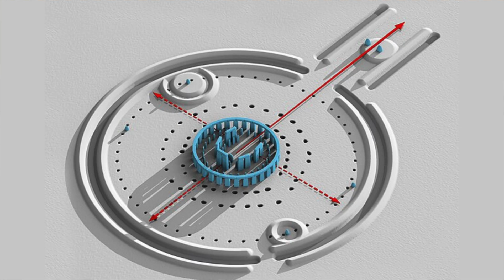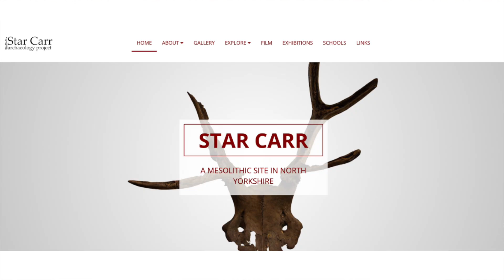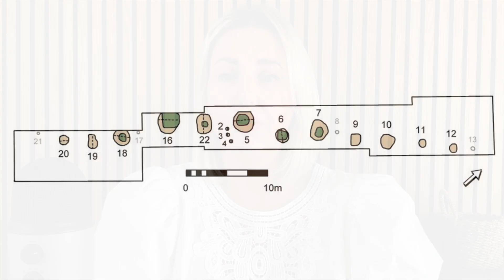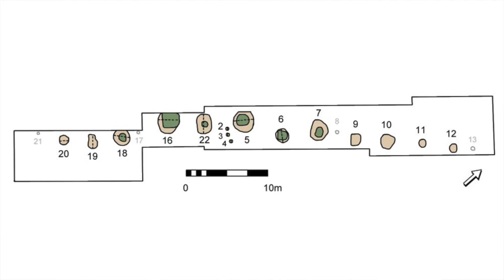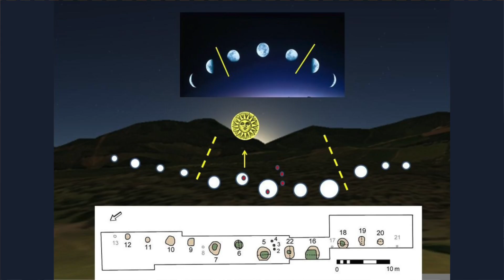Is This Mesolithic Site Proof the Ancients Knew Astronomy?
An fascinating site in Aberdeenshire suggests that the Mesolithic inhabitants of the area dug pits to track the waxing and waning of the moon, and, may even used this alignment to follow the solar year as well. This would make the site an extremely ancient calendar dating back to around 10, 000 years ago. Even more intriguing is the fact that during the Neolithic a timber hall was built close by and some of the pits were recut. Does this mean they remained important for several thousand years?

00:00 Introduction
00:53 The European Mesolithic
03:25 The Warren Field Excavations
08:08 The Lunisolar Calendar

BlueSky: @MegalithHunter.bsky.social

✨  REFERENCES

Murray, H., K., Murray, C., and Fraser, S., M. (2009). A tale of the unknown unknowns. A Mesolithic pit alignment and a Neolithic timber hall at Warren Field, Crathes, Aberdeenshire. Oxford: Oxbow Books.

Parker Pearson, M., Pollard, J., Richards, C., Thomas, J., Tilley, C., and Welham, K. (2020). Stonehenge for the ancestors: Part 1. Landscape and monuments. Leiden: Sidestone Press.

Newton, K. (2023). ’Nationally significant prehistoric site uncovered in Bedforshire.’ MOLA, 3rd July.

✨  PHOTOGRAPH CREDITS

Google Earth
Location of Warren Field
Location of Warren Field and the Pass of Ballater
Pit alignments and timber hall during excavations
Mesolithic pits at Stonehenge

Night sky, credit: RahmadHimawan Photography
Mnajdra on the Autumn equinox, credit: Abby793
Microliths, credit: Gustavimam
The submergence of Doggerland, credit: Francis Lima
Sunrise on the winter solstice at Stonehenge, credit: Callyclan
Maes Howe chamber tomb, credit: Beep boop beep
Spread of farming, credit: D. Gronenborn, B. Horejs. M. Börner, M. Ober (LEIZA/ÖAI)
Bryn Celli Ddu chamber tomb, credit: Beep boop beep
Engraved bone plaque from Abri Blanchard in France, credit: Zunkir

Diagram of the timber hall, credit: Murray, H., et al in the book referenced above

Images and animation related to the research, credit: Gaffney, V.L. et al., in the paper referenced above.
Star Carr headdress, credit: Jonathan Cardy

Bryn Celli Ddu, credit: tpholland

Public domain
Moon over a lake in Sweden
Stonehenge alignment

Other
Linmere pit, credit: Museum of London Archaeology